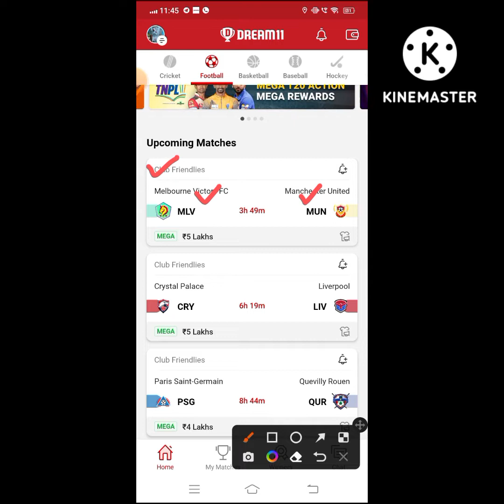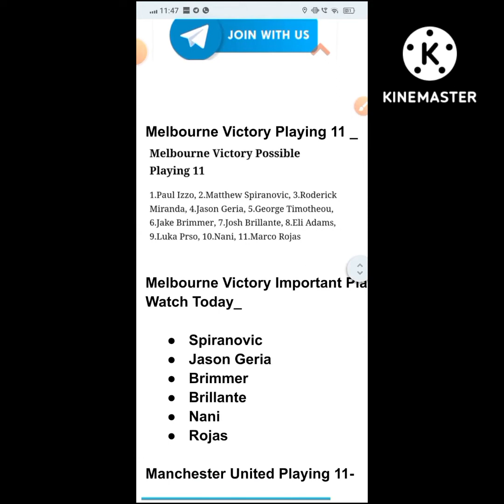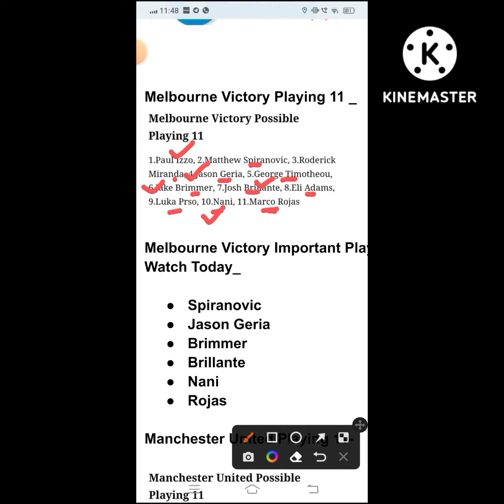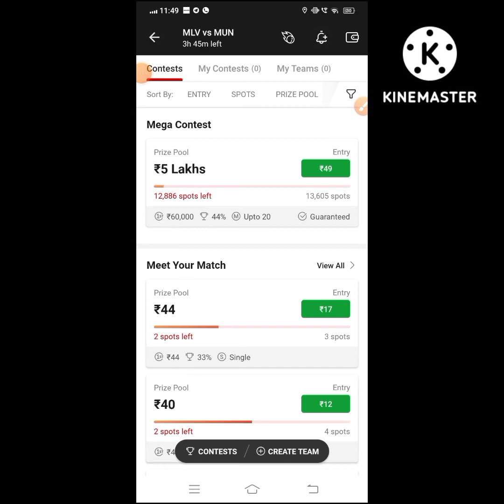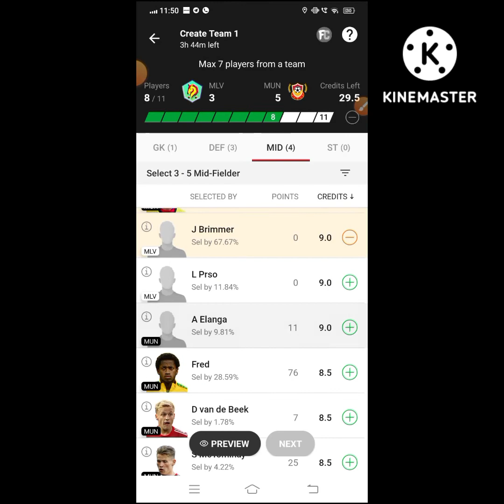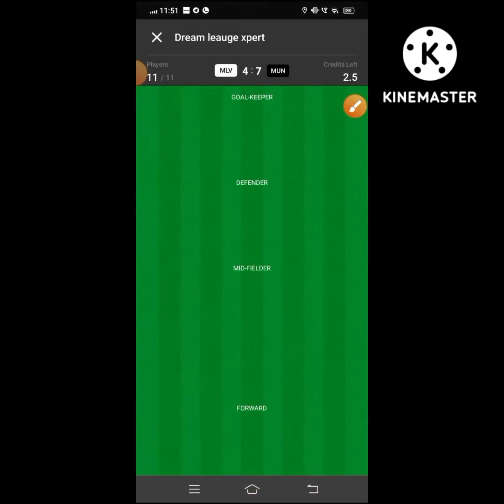MLV vs MUN Dream11 Football Match || Melbourne Victory vs Manchester United || Club Friendlies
⭕️आसान Winning के  लिए ज्यादा से ज्यादा Vision 11 में खेलो Dosto😍👇
Reffer Code :-FDT11(Get 300Rs)

🌈***Your Quarries 🌈

mlv vs mun

MLV vs MUN best playing XI

Grand league team for today's MLV VS MUN Dream11 cricket match

Latest news on playing 11 of MLV

 latest news of playing 11 of MUN

MLV VS MUN best players

Dream11 club friendlies league playing today

MLV team squad

MLV vs MUN club friendlies league dream 11 15july.2022

 Today dream 11 team playing MLV vs MUN dream11 football match

MLV VS MUN

Melbourne Victory vs Manchester United